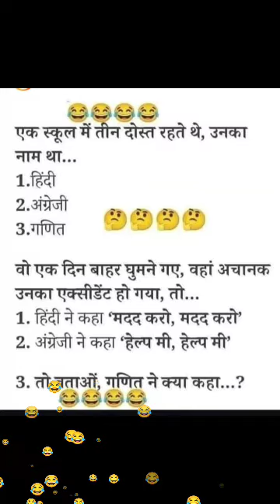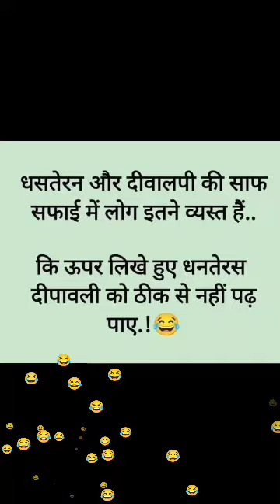देखो को तो सही 🤭😂😂😂😂😂